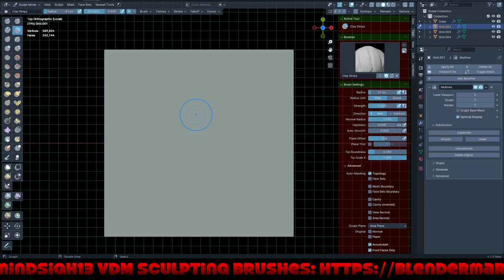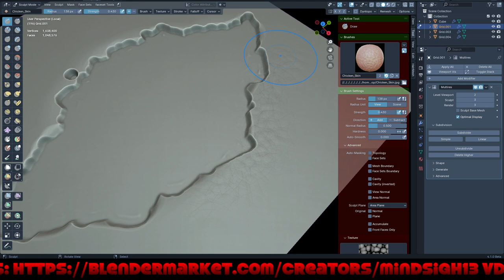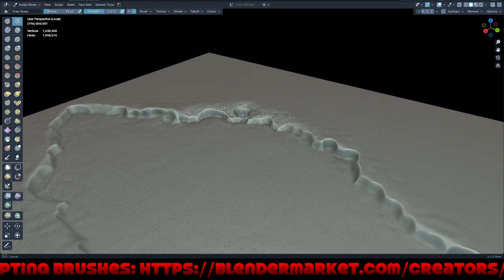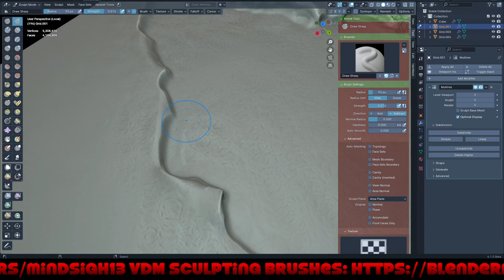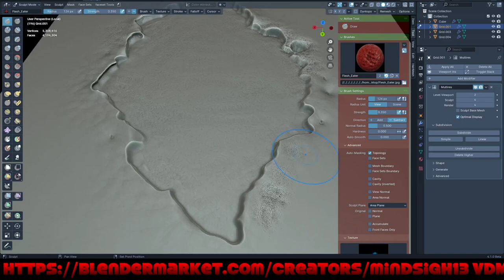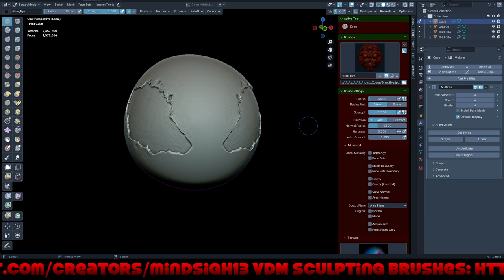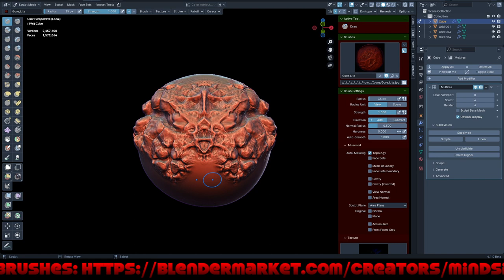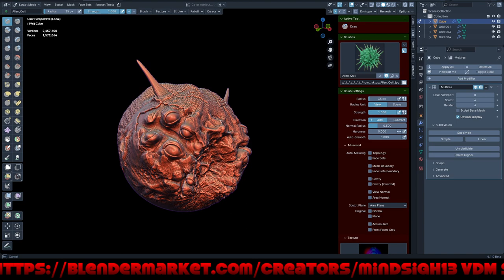VDM Blender Sculpting 333